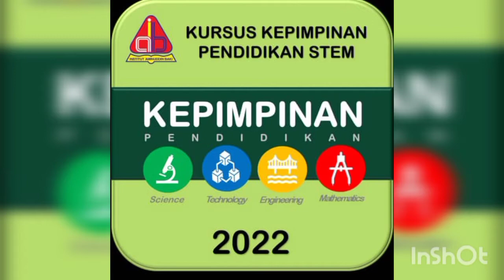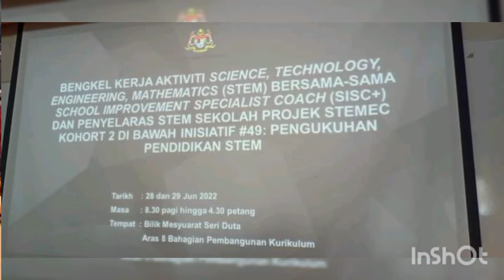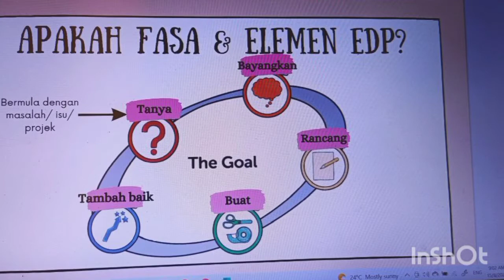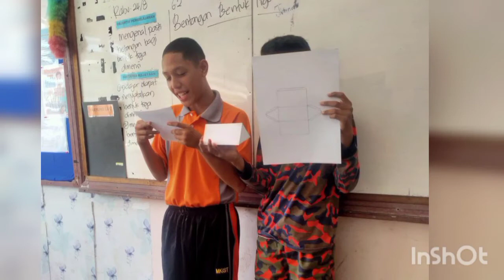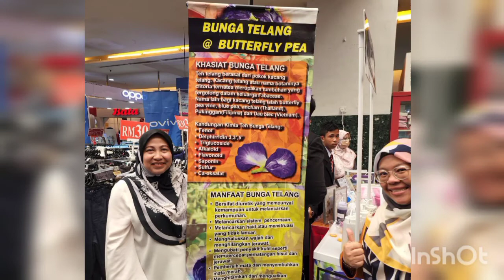PELESTARIAN PROJEK STEMEC KOHORT 2 SMK MAT KILAU 2022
SMK Mat Kilau telah terpilih untuk Projek STEMEC Kohort  2 di bawah Inisiatif #49 : Pengukuhan Pendidikan STEM.

Video mengandungi aktiviti pelestarian Pendidikan STEM di SMK Mat Kilau.